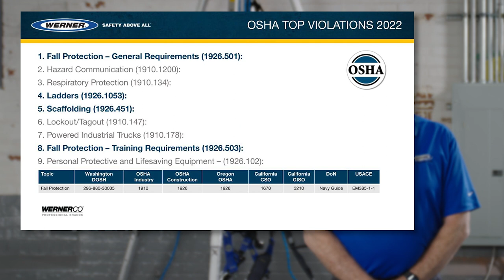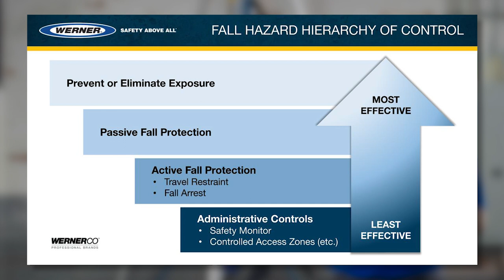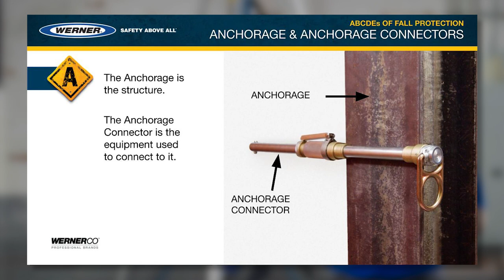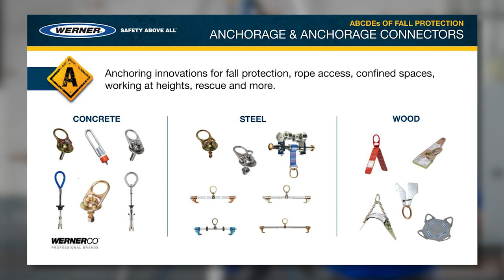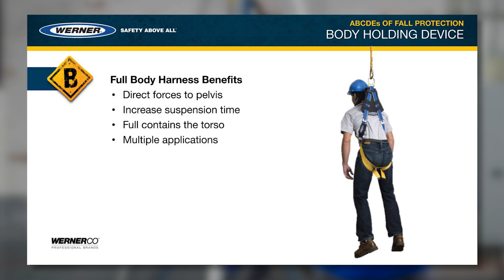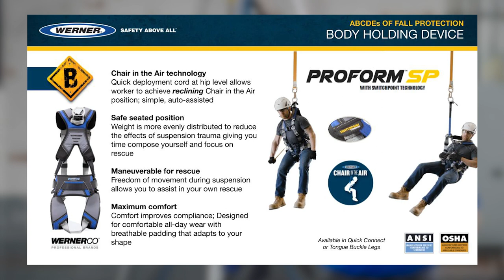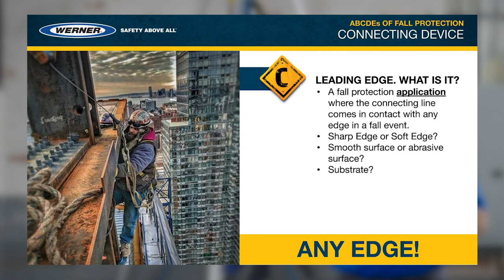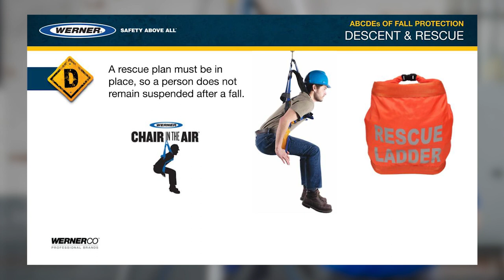Werner - Safety Stand-Down 2023 Webinar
Watch our 2023 Safety Stand-Down Webinar: The ABCDE's of Fall Protection featuring Chad Lingerfelt, National Safety Training Manager at WernerCo.